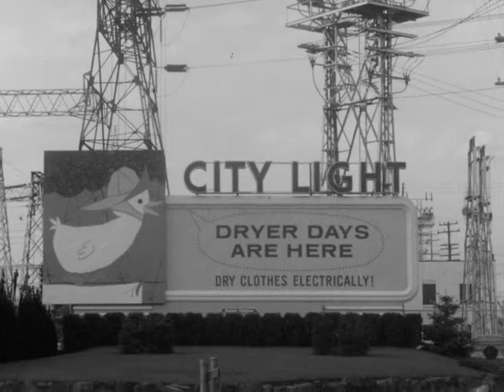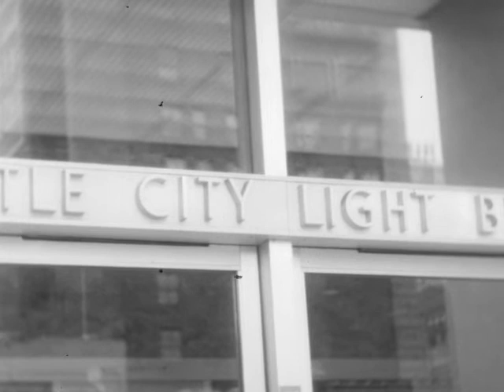City Light Billboards (1959)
Original format: 16mm, black & white, no sound

B-roll of various Seattle City Light billboards, signs and buildings. Shots include exteriors of the City Light facilities in SoDo and downtown Seattle.